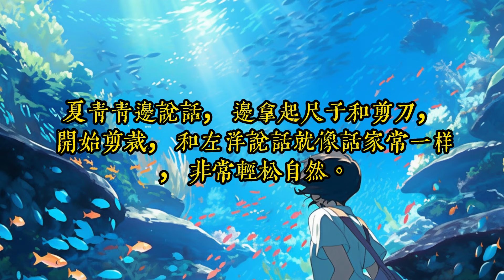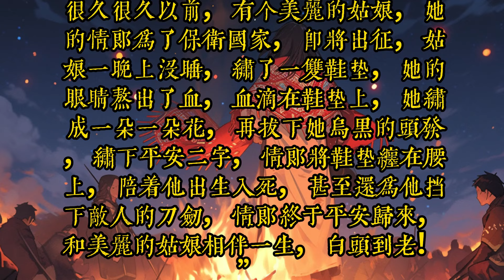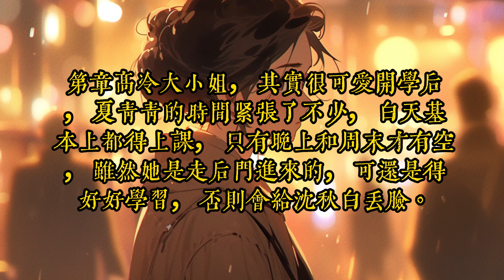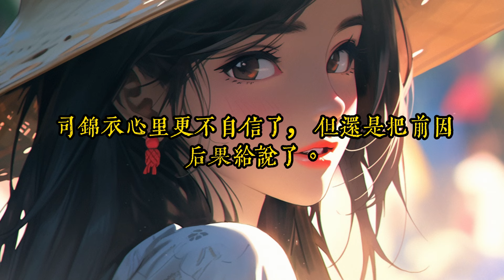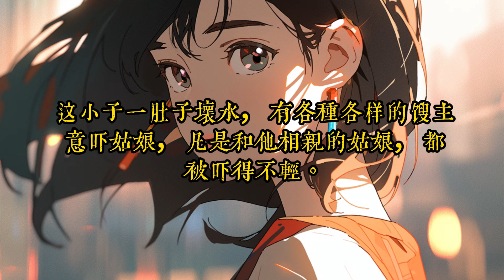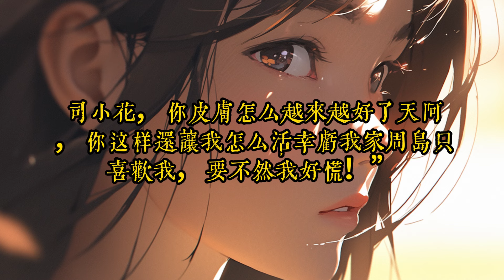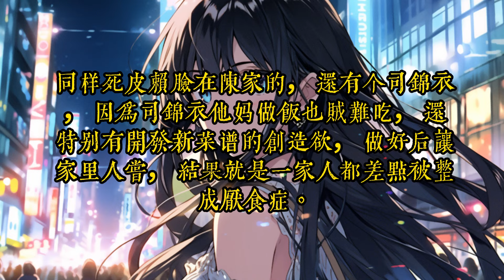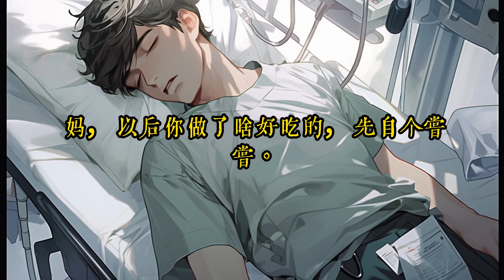《黑莲花重生，嘘乖乖躺板板哦》161-200